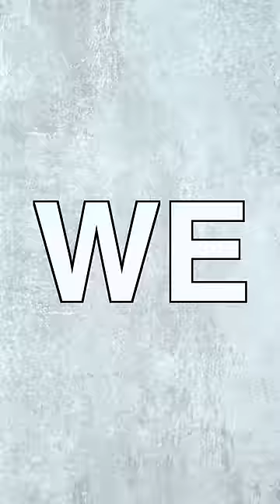We Made a BEAUTIFUL Obsidian Katana!!